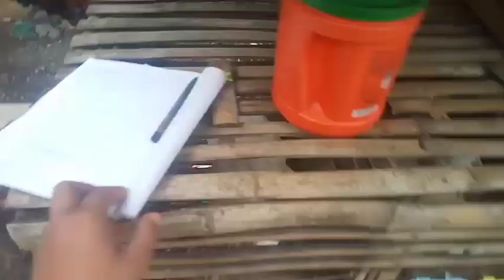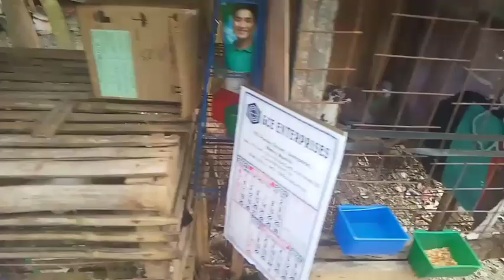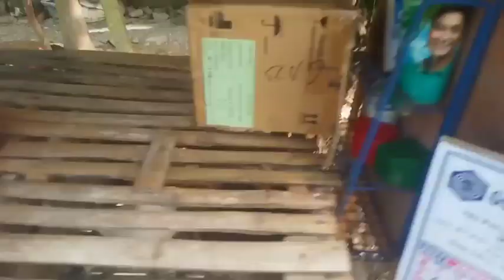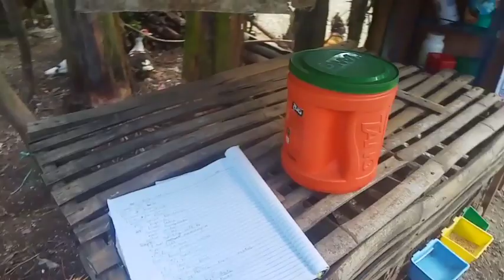NAG PISA NA SI BLACK PANTER MGA KALAPATIDS.